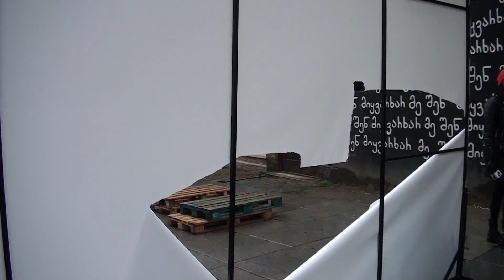მონპლაზირის თაღთან ეკრანი დააზიანეს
ქუთაისში მონპლაზირის თაღთან, სადაც  ბავშვებისთვის ფილმების ჩვენება ეწყობოდა, დაზიანებულია ეკრანი,  ასევე დაზიანებულია საბავშვო ქალაქის  რამდენიმე დეტალიც.  მერიის შეფასებით  რომ "ფაქტი, რომელიც სახეზე გვაქვს შეგნებულადაა გაკეთებული და არანაირად არ შეესაბამება შემთხვევითობას. "